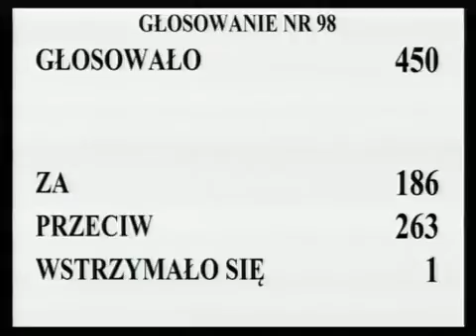[161/435] Ewa Kopacz: Przechodzimy do rozpatrzenia 95. poprawki. Komisja wnosi o odrzucenie tej po..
Posiedzenie Sejmu nr 30
12 grudnia 2012 r. 16:40:07
Marszałek Ewa Kopacz:

Konsekwencją przyjęcia tej poprawki będzie bezprzedmiotowość poprawki 165.

Głosowało 450 posłów. Za oddało głos 186 posłów, przeciwnego zdania było 263 posłów, przy 1 głosie wstrzymującym się.